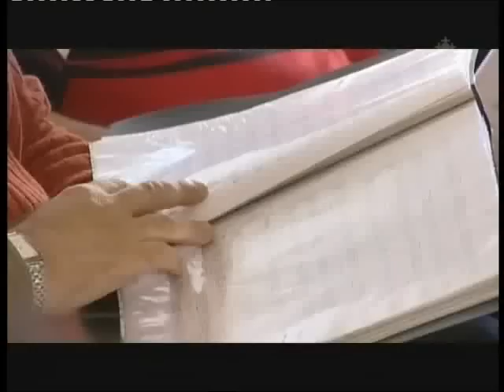Rehearsal Room - Shoghakat's documentary on Paros (June 2013)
The documentary on Paros Chamber Choir (conductor: Raffi Mikaelian), its history, achievements and challenges.